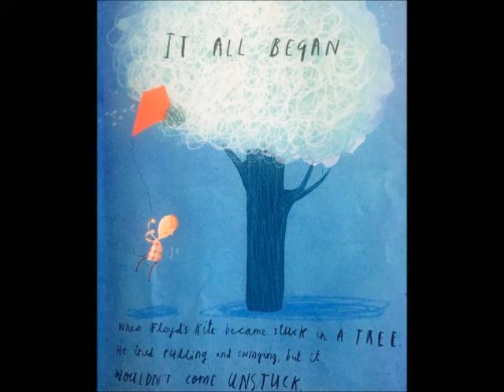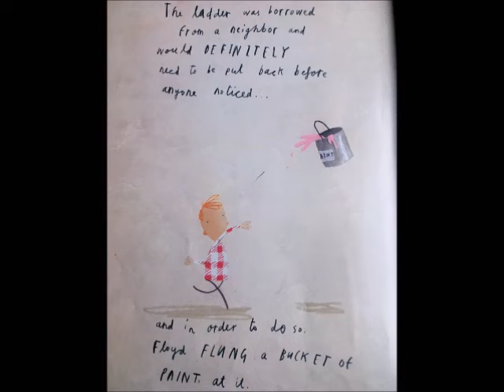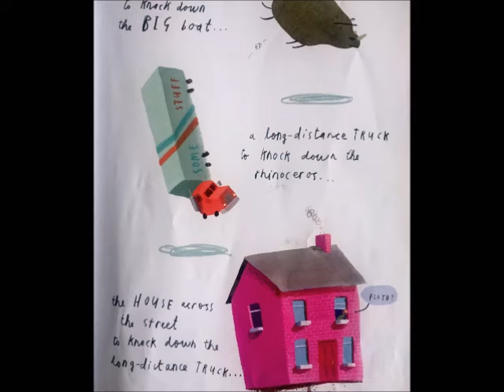📚Stuck by Oliver Jeffers// A READ ALOUD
Stuck by Oliver Jeffers

It all began when Floyd got his kite stuck in a tree...

support the author, buy this book @-